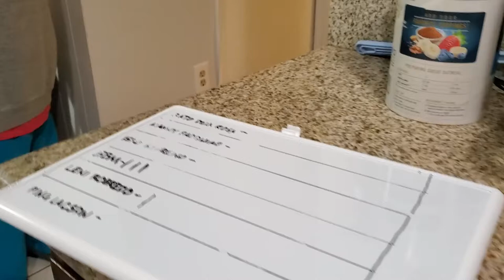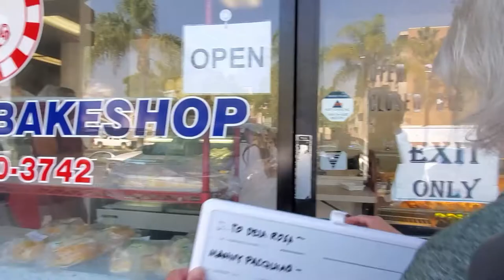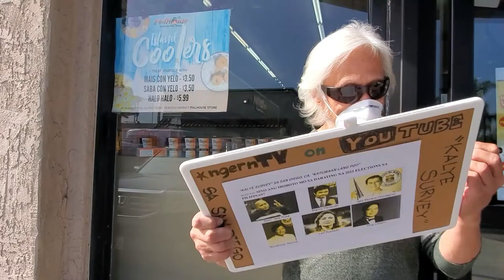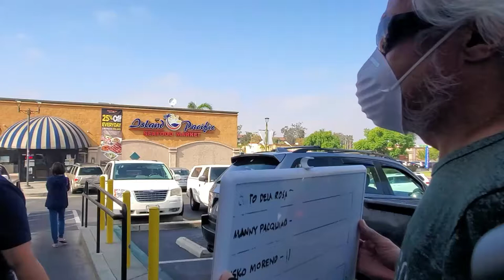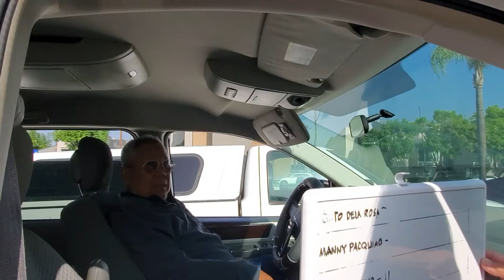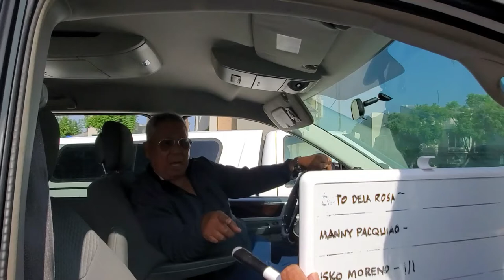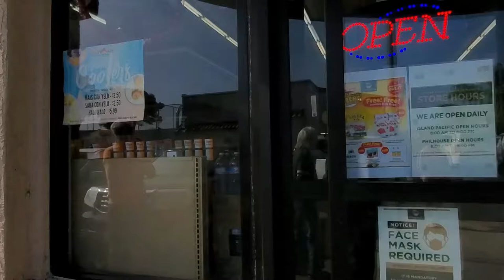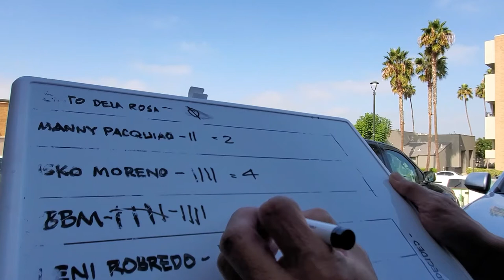kalyesurvey sa San Diego part 1: Mga politiko, ngawngaw lang nang ngawngaw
Kalye survey sa San Diego! Totoo naman, pera-pera lang ang ibang mga politiko, kahit dito pa sa states...